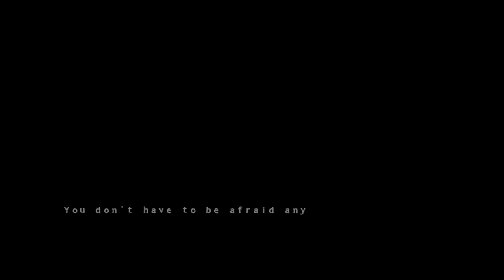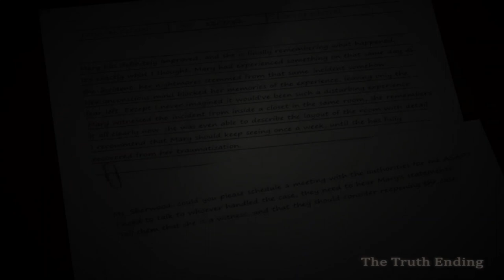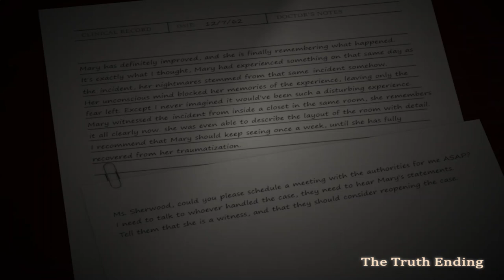Five Nights at Candy's 3: Night 5 || THE TRUTH'S REVEALED!!!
Night 5 of Five Nights at Candy's 3. In this nights version of the deep scape, we find not only third part of Arcade Game #3 but we also find the newspaper articles that explains information about the actors of the Rat and Cat Theater. However, during the night, both Monster Rat and Monster Cat are extremely aggressive which causes us to react faster than we ever did in previous nights.